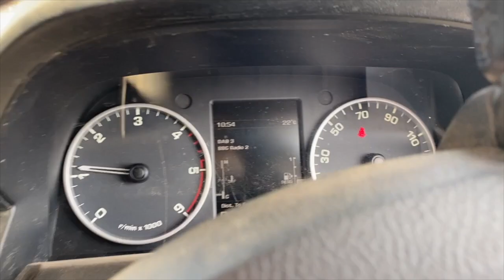TWO TRACTORS WENT ON FIRE | SERIOUS TRACTOR PROBLEMS CRAWFORDFARMS #046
Today was an expensive day, 2 tractors had major breakdowns while carting gravel. Cows treated for fluke and shed update